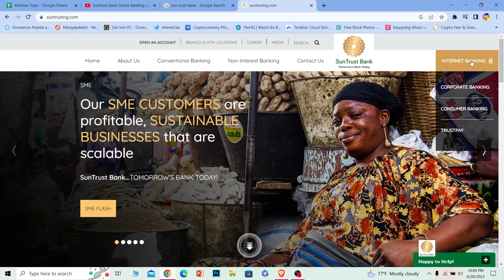Truist Online Banking Login: How to Sign in to Truist Online Banking (2023)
Confused about how to truist mobile banking login? This video explains the exact steps on how to sign in to truist online banking . In this informative video, we will guide you through the step-by-step process of signing in to Truist Online Banking. Whether you're a new user or need a refresher, we've got you covered. With our easy-to-follow instructions, you'll learn how to access your Truist account from the comfort of your own home or on the go.